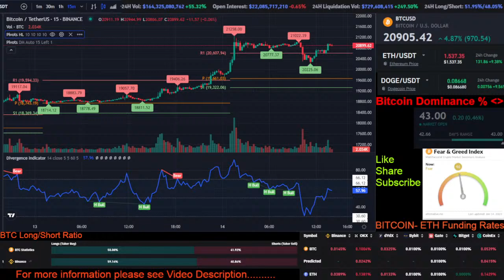🔴Bitcoin Live Analysis 24/7 | BTC Long/Short ratio, crypto, Ethereum | ETH funding rates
Bitcoin dominance % percentage
Bitcoin funding rate in perpetual contract with various exchanges like Binance, Okex, Bybit, dYdX, Gate, Bitget

Trade carefully and at your own risk, Happy Trading :)

🟢Instructions : (Video is only 30sec delay due to YouTube Lag)🟢
1- These candles are on 100  range. time frame.
2- You have to wait for the candle to close then only the signal confirms, It might retract if candle is not fully closed in 100 Range.
3- Technical indicators included are  pivot points std, 14 period RSI, Divergence indicatorn, woodles cci.
4- Fear and greed index also included for bitcoin
5. BTC Long/Short ratio is also shown
6. Bitcoin dominance percentage
7. Bitcoin funding rate in perpetual contract with various exchanges like Binance, Okex, Bybit, dYdX, Gate, Bitget
8. don't forget to use stop loss while trading

🟢Symbols at divergence indicator -
1. Bull - Bullish Divergence
2. Bear - Bearish Divergence
3. H Bull - Hidden Bullish Divergence
4. H Bear - Hidden Bearish Divergence

🟢Chat Rules:
❌Don't disrespect other's.
❌Don't advertise or spam the chat.

Trading Base-Line